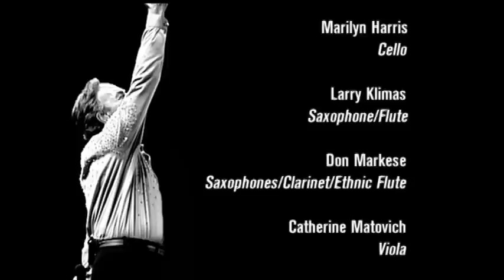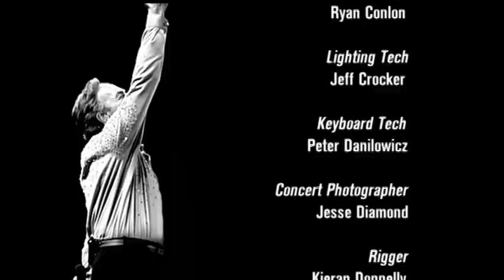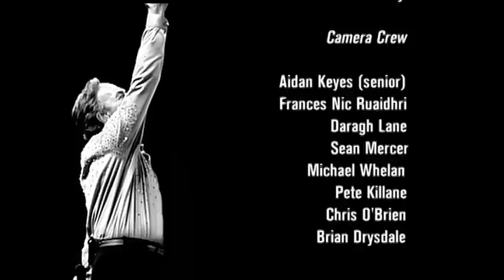NEIL DIAMOND - IRLANDA 2002 (PARTE-3)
GRAN CONCIERTO COMPLETO IRLANDA 2002 AL GRAN FAMOSO COMPOSITOR NEIL DIAMOND. PARTE-3.